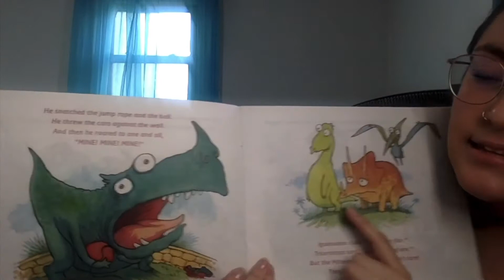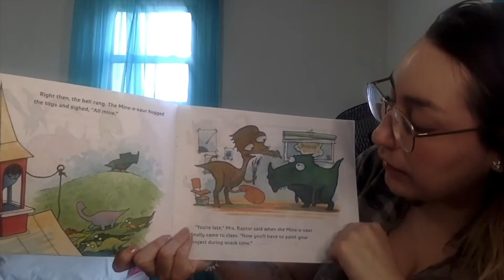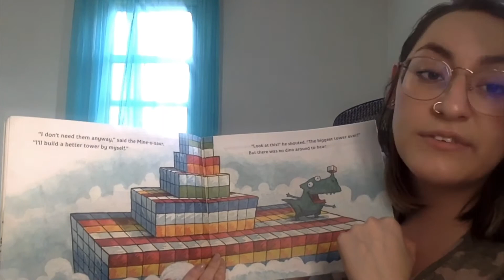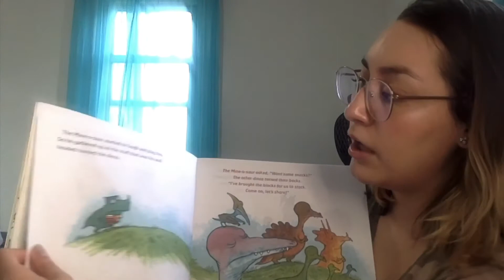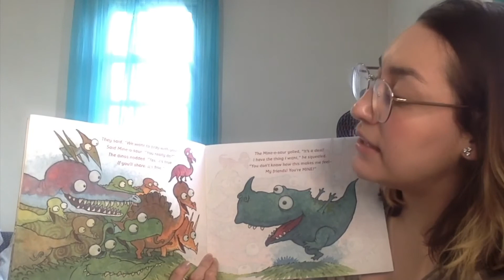Ms. Anita reads “The Mine-O-Saur”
Creative Thinking Thursday
At the end of the video there will be two (2) questions that parents can ask their children

The Minosaur
1) Should you share your toys with your friends? YES!
2) Do you think that the other dinosaurs were happy when the minosaur started snatching up everything that they were using? NO WAY!